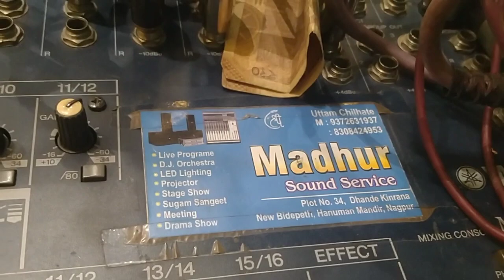sab sukhiyan ki khani suno maiya ..arti sing akroshji dwara madhur sound nagpur uttam chilhate